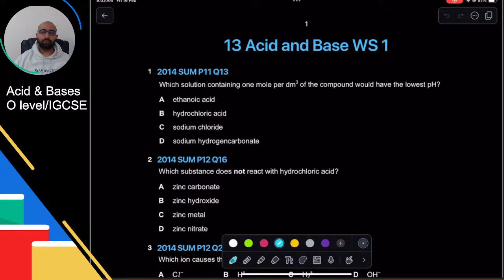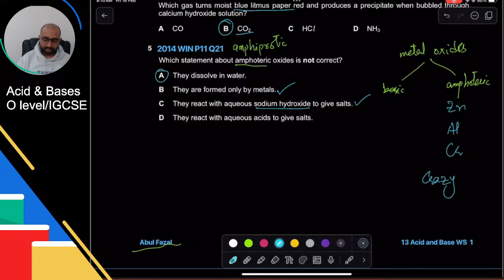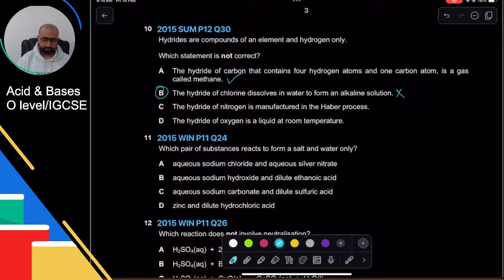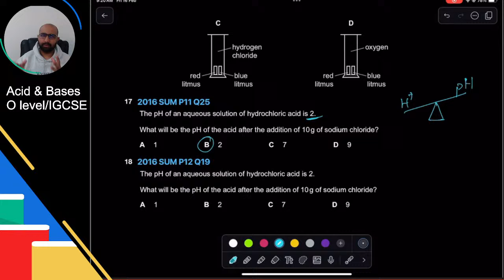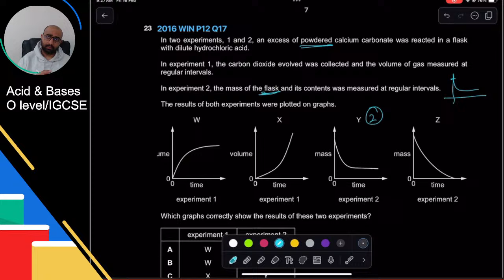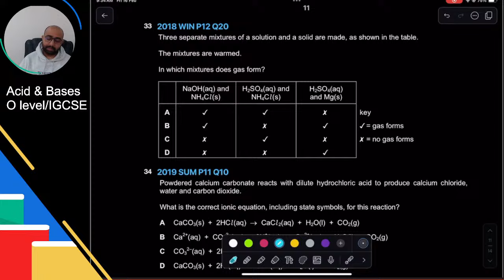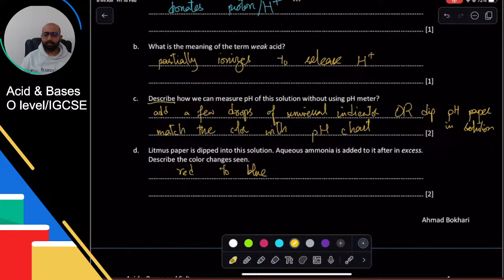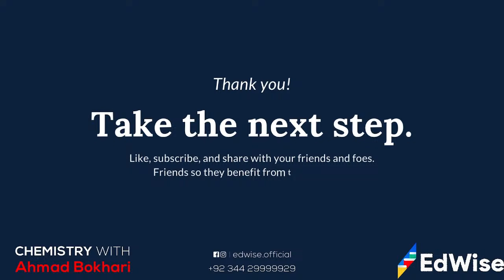Acid & Base Past Papers | O level & IGCSE 2024 | Chemistry wth Ahmad Bokhari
Access a deeper level of understanding by joining my Zoom class.